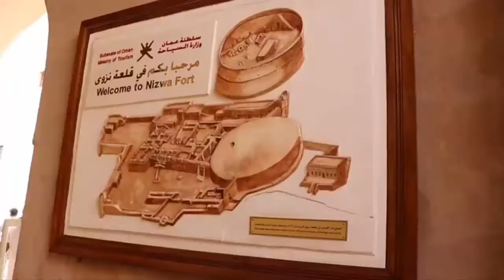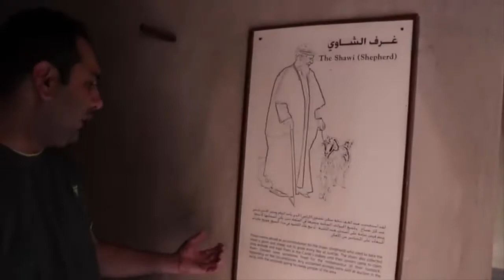Nizwa Fort Muscat In Oman|Opening Timings| Coffee Shop|Information |Tickets | Tourism in Pakistan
Nizwa Fort in Oman
Nizwa Fort is among the oldest Temples in Oman and Is Located in A'Dakhiliyah Governorate. It's a distinctive large rounded form. Its elevation reaches 24 yards, using an outer diameter of 43 yards and an interior diameter of 36 yards. This fort contains seven colonies and many openings for stationing the fighters protecting the fort. Close to the castle and fort is the conventional Nizwa market renowned for its articles.
Present temples in Oman provide varied glimpses of a strong, wealthy Arabian civilization living in tumultuous times in the crossroads of Asia and Europe.
The dizzying heights of Several Omani temples as well as the sophistication and Burden of fortifications is a definite reminder that weren't nomadic herders, but a number of the best architects and engineers of the own times and ours. Every fort in Oman has identifying architectural and engineering characteristics which make it a real obstacle and also an instruction to see today. Be ready for a lot of scaling up and down steps on your quest of these huge structures.
Among other temples in Oman as a result of cylindrical shape of its primary tower that also appears to be the largest to tower at a fort in Oman.  Nizwa Fort includes seven colonies, a variety of prisons, and prosecution earth. The main tower includes many defence mechanisms. Omanis utilized previously for example drawbacks, honey cubes, and gun shooting windows
Nizwa Fort Is most Likely the best destination to see for anybody wanting to research how Omani was like in the older Times and is just one illustrations of the life remains somewhat unchanged. Nizwa is roughly an hour out of Muscat and can be performed as a day excursion that includes a trip to Nizwa Souq, Misfat Al Abriyeen, or some of the a number of different destinations at the interior of Oman.